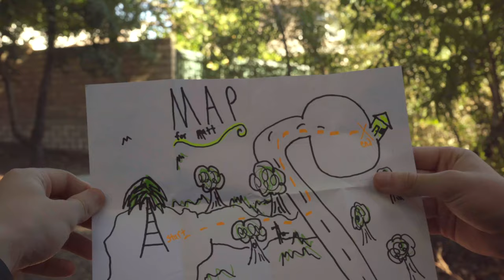The Handmade Jungle (Official Film)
Upon stumbling across others bearing his name, Mat attempts to uncover the secret behind the creation of the jungle.

Written and Directed by Parker Bohl
Director of Photography Nathan Adem
Starring Tyler Lacy, Brody Sinutko, Nehemiah Rodriguez, Cameron Winick Julianna Bohl, and Janelle Bohl
Production Assistants Shaun Foye, Gwen Howard, Kyle Do, and Luke Lawson
Edited by Parker Bohl
Special thanks to Kayla Knight